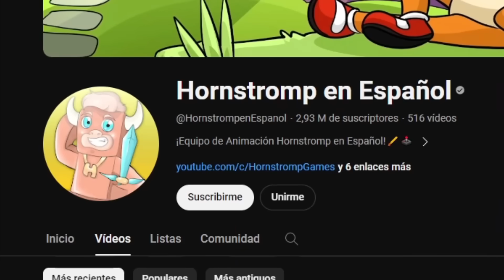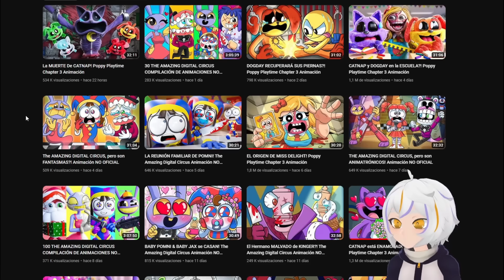EL ORIGEN DE MISS DELIGHT! Poppy Playtime 3 Animación | ChuyMine REACCIONA a Hornstromp en Español